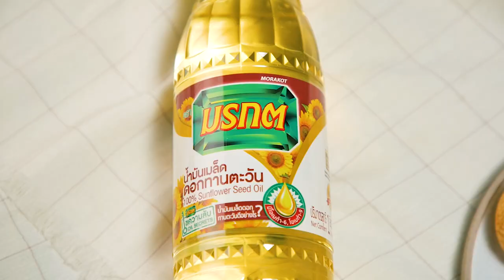อร่อยเพลินไปกับเมนู "ปานิปุรีซัลซ่ามะม่วง" สูตรเด็ดอ.ยิ่งศักดิ์